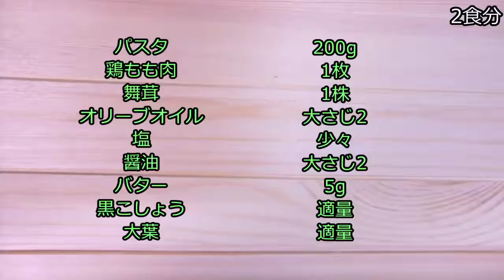【簡単レシピ】鶏肉と舞茸のバター醤油パスタ【Butter soy sauce pasta of chicken and maitake】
●材料●
パスタ：200g
鶏もも肉；1枚
舞茸：1株
オリーブオイル：大さじ2
塩：少々
醤油：大さじ2
バター5g
黒胡椒・大葉：適量

(I am glad when you can add subtitles to this animation. Please cooperate)

誰でも簡単に作れる料理動画をメインに投稿してます。